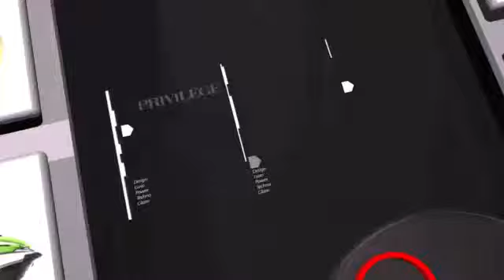Privilège - Bloco 1 - Meu Mundo Fit, receita de quiche - 17/01/15